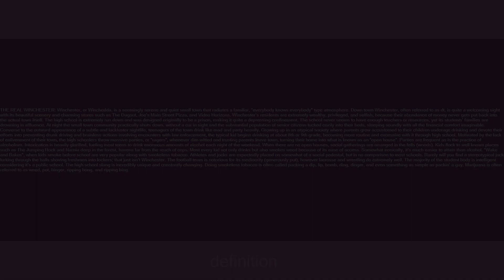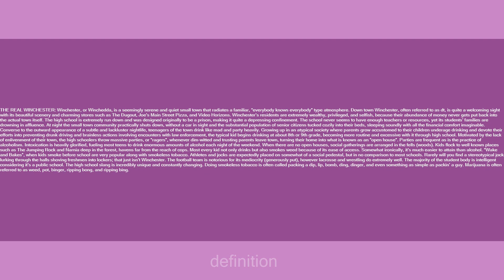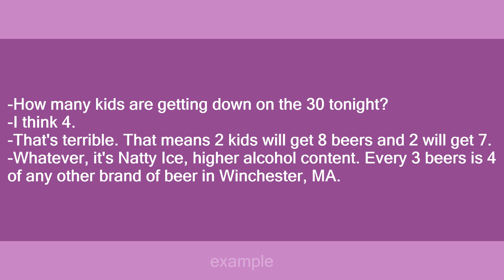Winchester, MA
Slang flashcards: